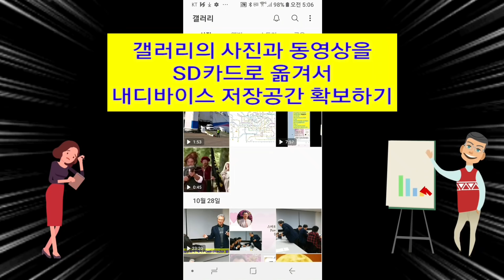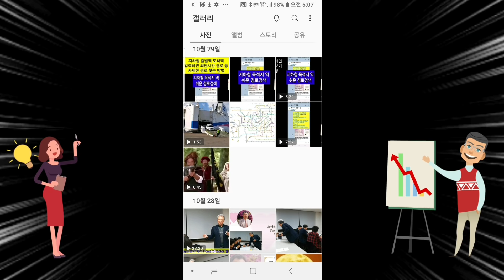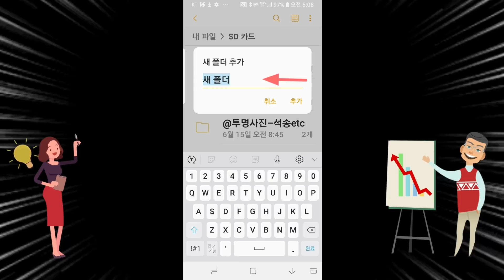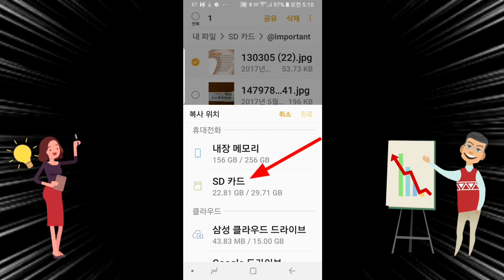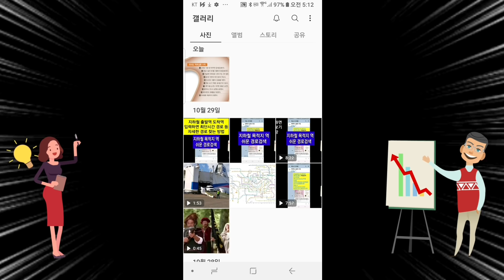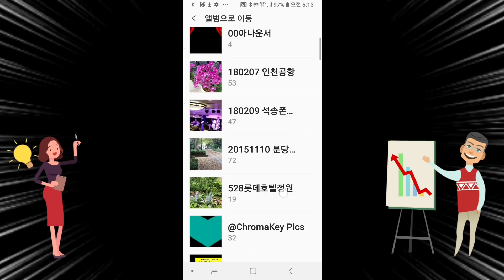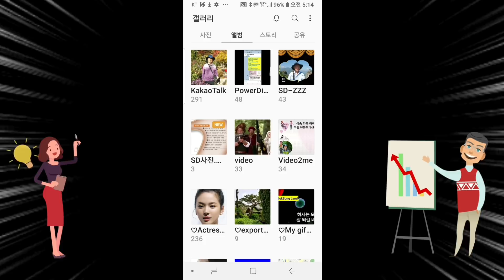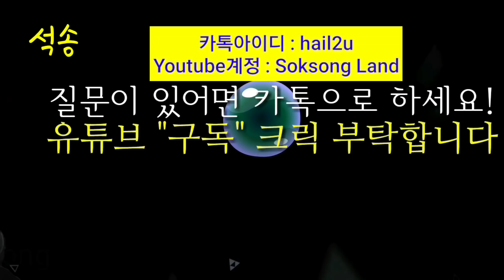갤러리 사진과 동영상을 SD카드로 이동하는 방법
갤러리의 사진과 동영상을 SD카드로 옮겨서 내디바이스 저장공간 확보하기

구독 과 좋아요  클릭 하면 감사